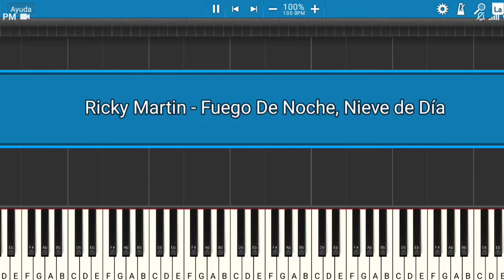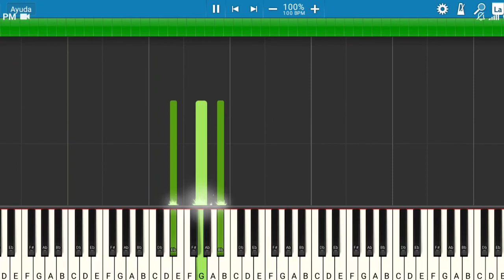Ricky Martin - Fuego De Noche, Nieve De Día | Piano Tutorial | Midi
Les presento el tutorial de cómo tocar la canción de Ricky Martin - Fuego De Noche, Nieve De Día.